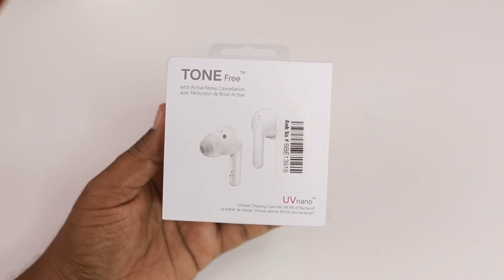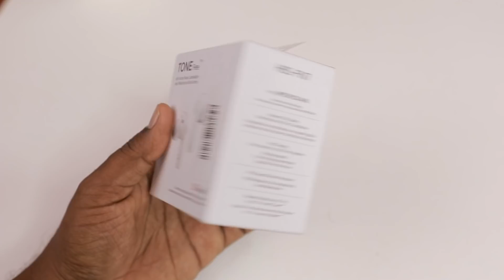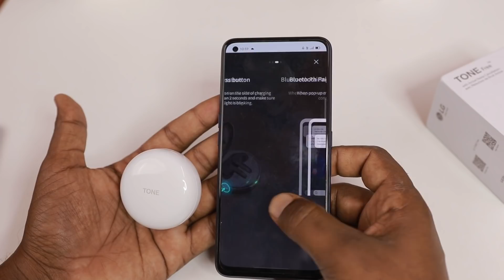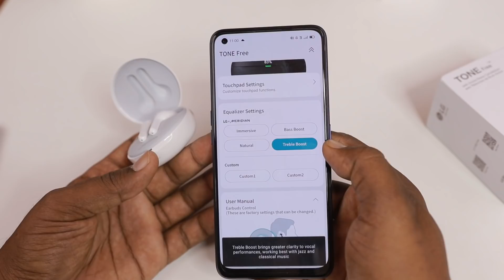LG TONE Free HBS-FN7 - True Wireless Bluetooth Earbuds With 99.9% Bacteria Free !!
Quires solved:-
Lg Tone Free Wireless Earbuds
LG Tone Free Wireless Earbuds 99.9% Bacteria Free
lg Budget Earbuds
Active noise Cancallation Ear buds